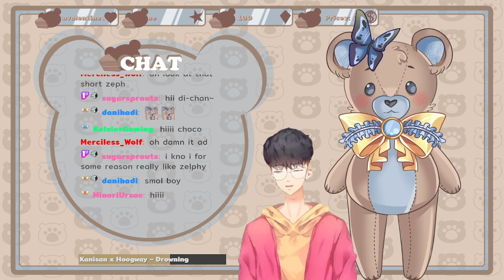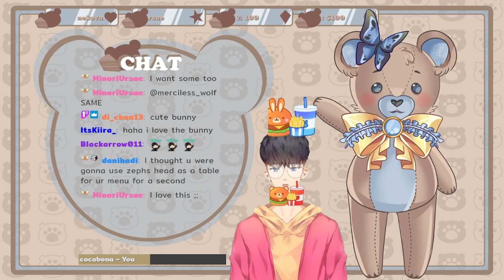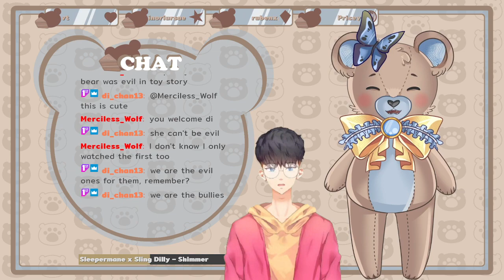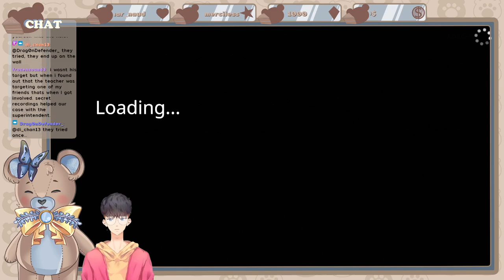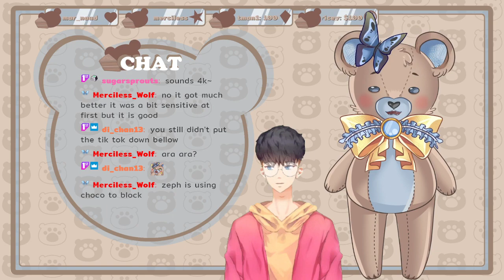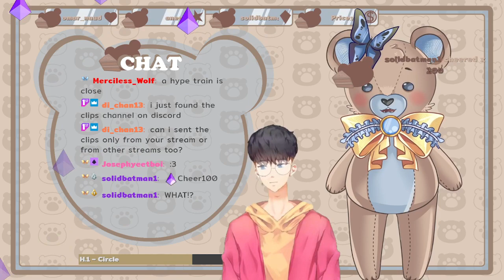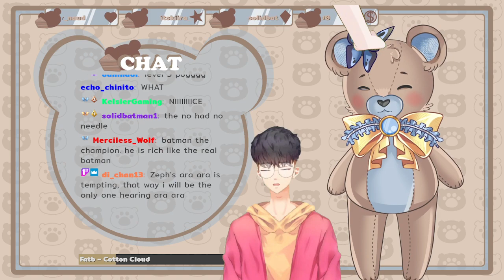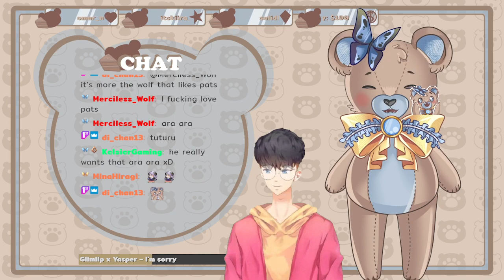Human fall flat with Zeph part 1 [14th Jun. 22]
¨•.¸¸ପଓ Chapters
00:00 Intro
6:02 Just chatting
34:22 Human fall flat
3:21:08 Just chatting

｡ﾟ•┈୨♡୧┈•ﾟ｡ Socials｡ﾟ•┈୨♡୧┈•ﾟ｡